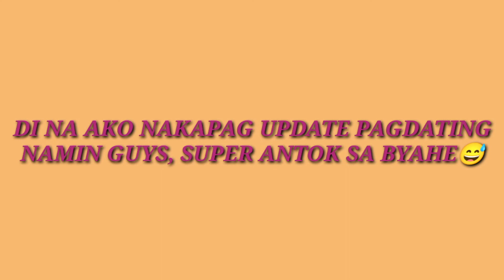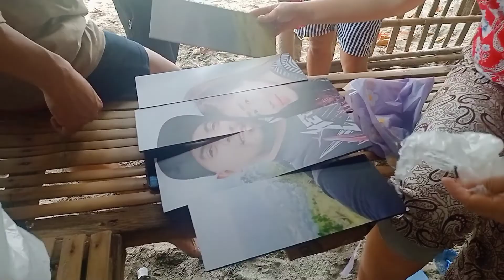BAGUIO VLOG🍓 Birthday celebration, swimming & gala!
hey guys! so on this video, just share to u yung happenings nung birthday ng aking mga family sa Baguio City.

 Facebook: Janice Pajares De Asis

Happy by MBB Creative Commons — Attribution-ShareAlike 3.0 Unported — CC BY-SA 3.0 Free Download / Stream Music promoted by Audio Library 🎵 Track Info: Title: Happy by MBB Genre and Mood: Dance & Electronic + Happy